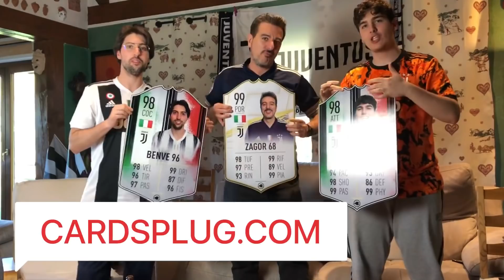UDINESE 1-2 JUVENTUS | RONALDOOOO!!! INFARTOO!! LIVE REACTION TIFOSI JUVENTINI HD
🔥⚽️ Crea la tua football CARD e ottieni il 20% di SCONTO con il mio codice “BENVE”

Finisce 1-2 il match alla Dacia Arena tra Udinese e Juventus. Una doppietta di ronaldo salva la juventus nel finale e porta a casa 3 punti importanti alla Juventus nella lotta per la champions league.